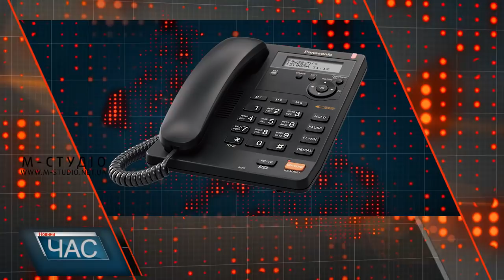Роми на 4 дні перекрили вулицю у Мукачеві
Ні пройти, ні проїхати. У Мукачеві роми перекрили дорогу. Святкують весілля. Мова йде про вулицю Великогірну.